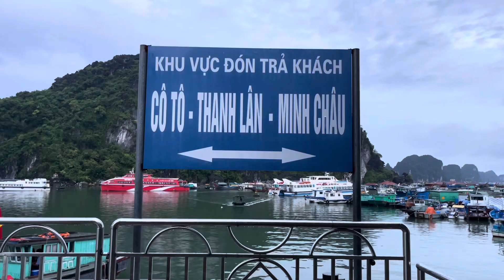Cô Tô ngày trở lại 2022 by Phượt KCT